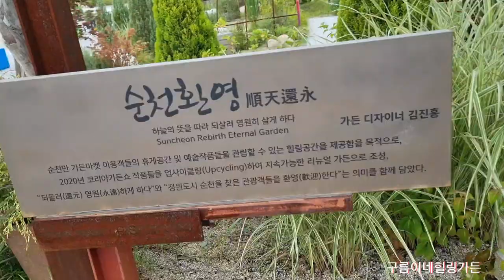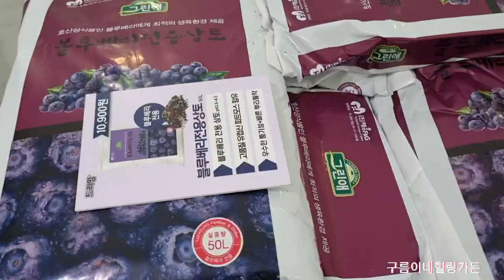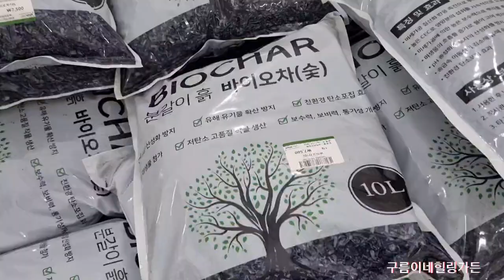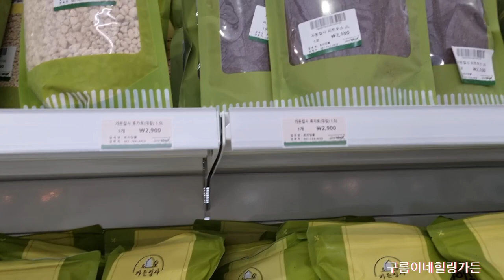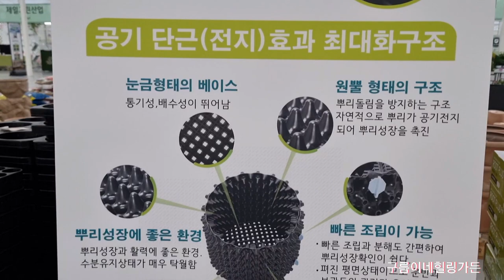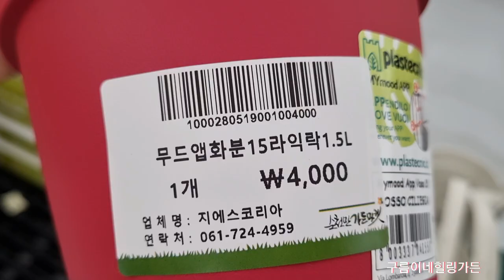가든마켓편리한가드닝용품 이건꼭사야해 전동분무기 슬릿화분 수국색감변화시키는흙정보